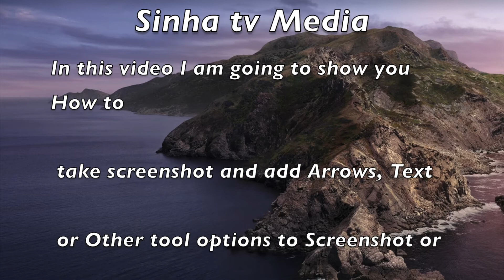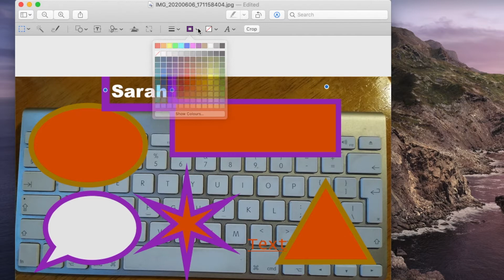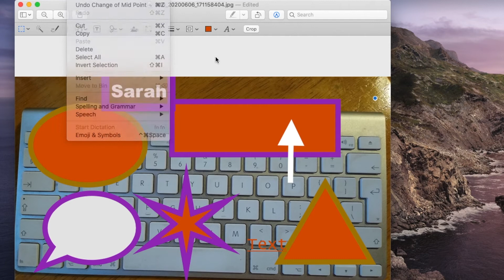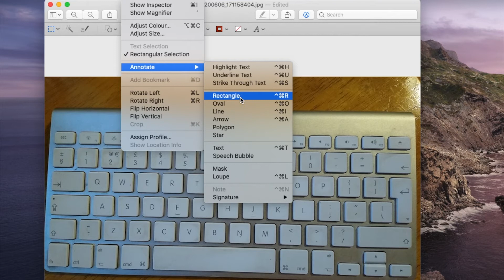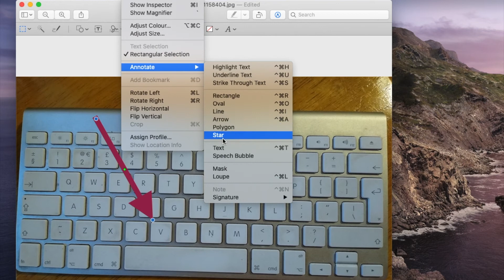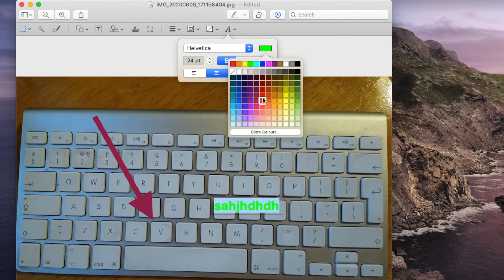How to take screenshot and add Arrows, Text or Other tool options to Screenshot on Mac in 2020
In this video I am going to show you How to take screenshot and add Arrows, Text or Other tool options to Screenshot or image on Mac in 2020